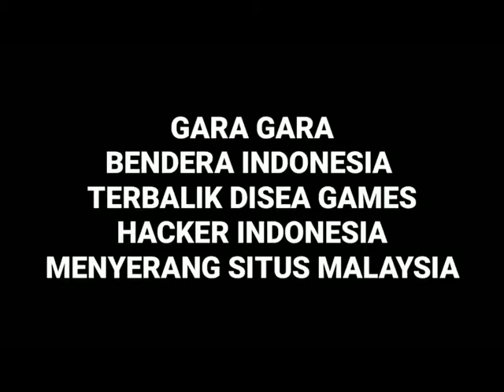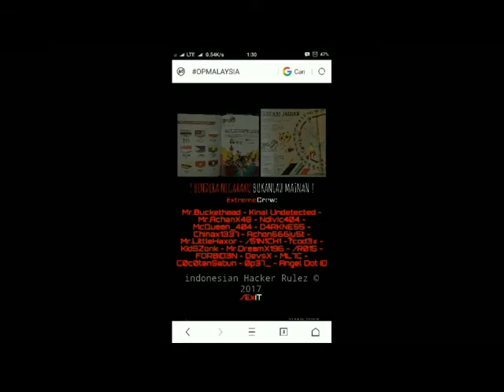Bendera Indonesia Terbalik Di SEA games,Hacker Indonesia Terus Menyerang Situs Malaysia